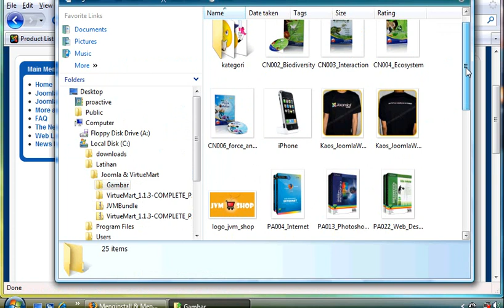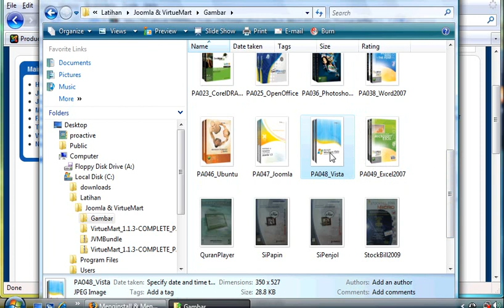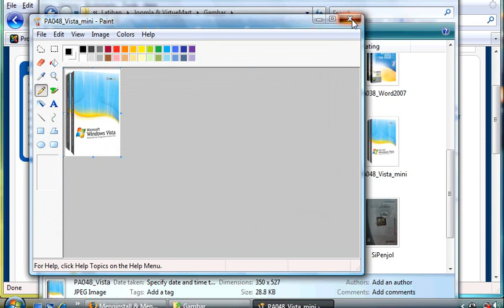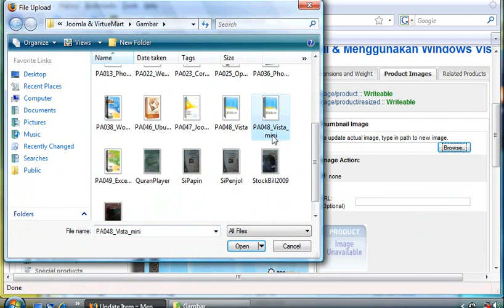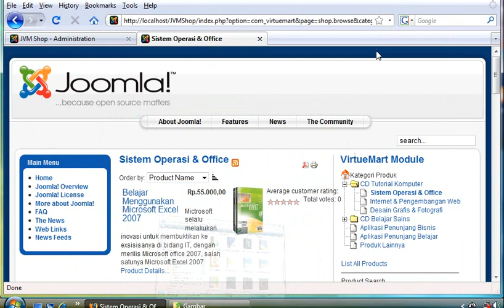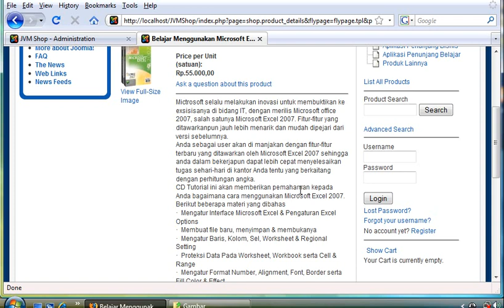3 9 Thumbnail Image Manual Cara Buat toko Online dengan Virtuemart dan Joomla 1.5